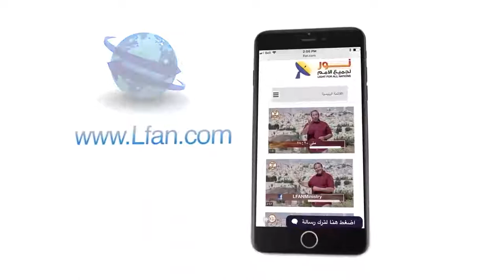446 هل كان الطوفان محلي أم عالمي؟